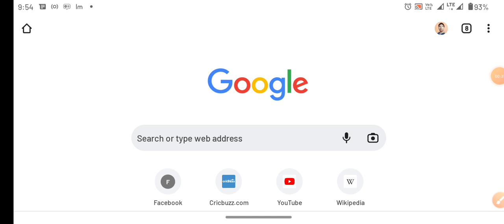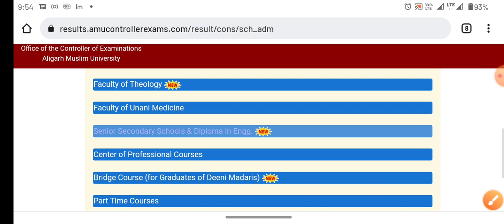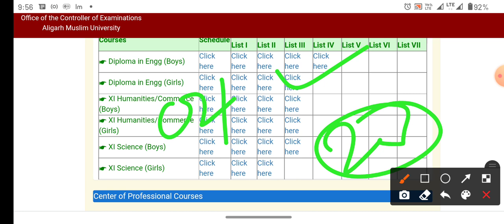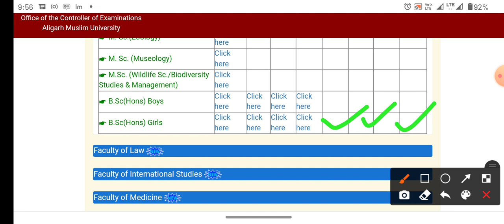AMU firm list results 2021 AMU mop up round results 2021 AMU 11th diploma BSC all courses